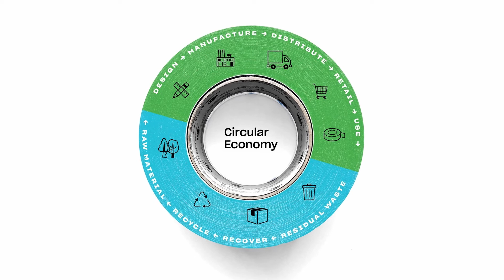The Fish Tank - Sustainability with Jay Bolus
The Fish Tank is a platform for tackling important issues in the packaging space. In this video we welcome Jay Bolus, IPG's VP of Sustainability. Jay tackles some of the hard pressing topics in the world of sustainability!